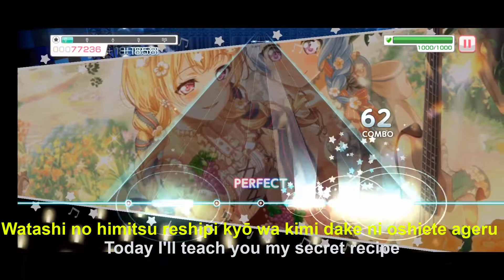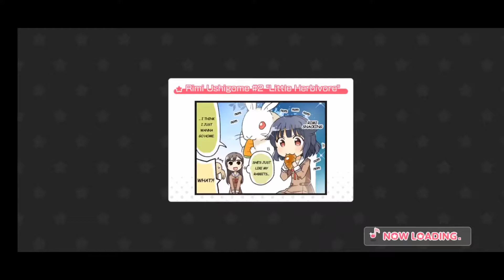[EXPERT] Ushigome Rimi- Chocolate Bass Recipe [ENGLISH TRANSLATION/LYRICS] [FULL COMBO]